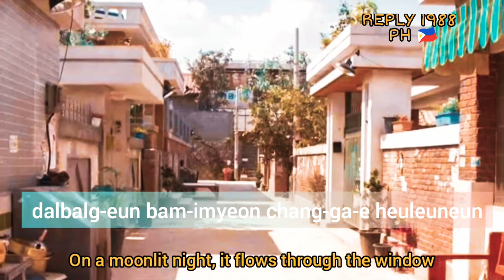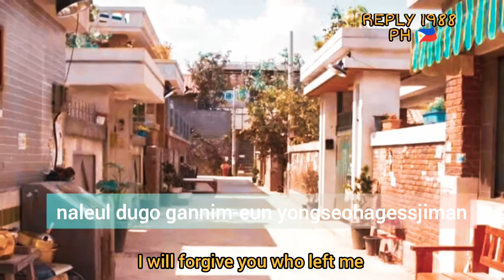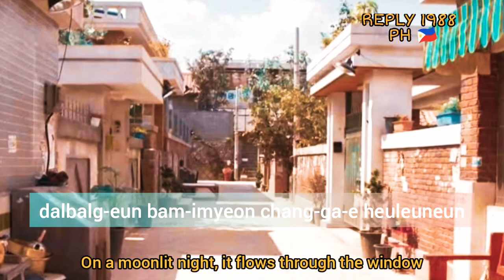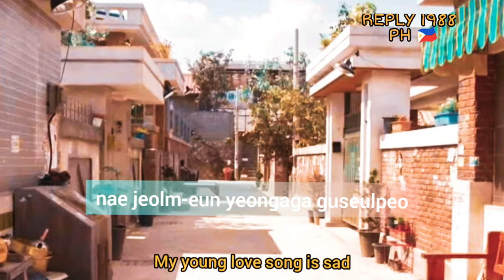REPLY 1988 PH | YOUTH by Feel Kim ft. Kim Chang Wan ( REPLY 1988 OST)